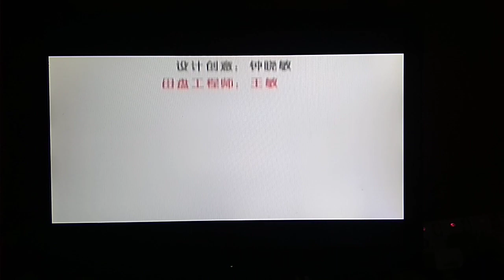Zinkia Entertainment S.A. & Guangdong Starwin Culture Communication Co., Ltd. Company Address Logo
From "Pocoyo" 2011 Malaysia DVD.